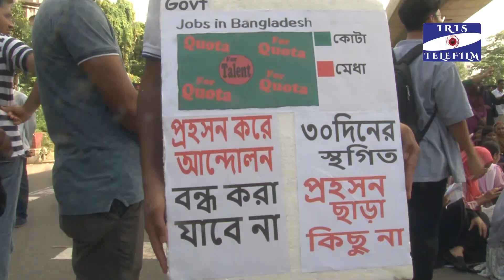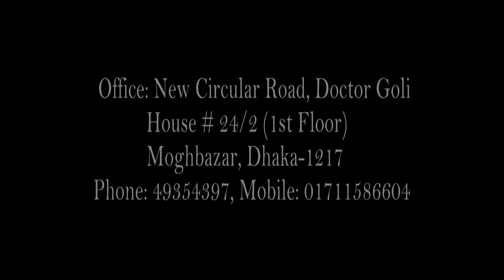কোটা সংস্কারের দাবিতে উত্তাল সারাদেশ